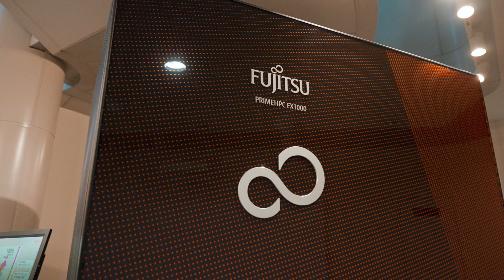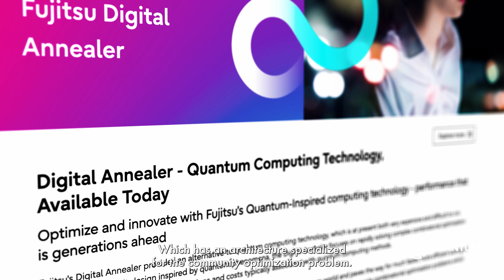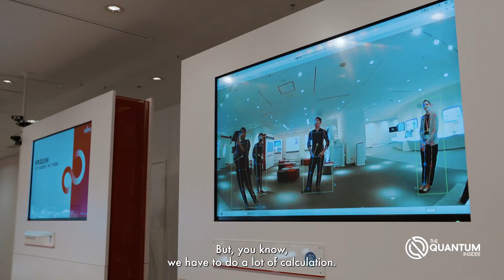Quantum Technology | Working in Quantum | Shintaro Sato (Fujitsu)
Join Shintaro Sato, Head of Quantum Laboratory at Fujitsu Research, as he unveils the latest advancements shaping the quantum landscape in our latest episode of Working in Quantum. Explore the cutting-edge research and developments happening in the quantum world.